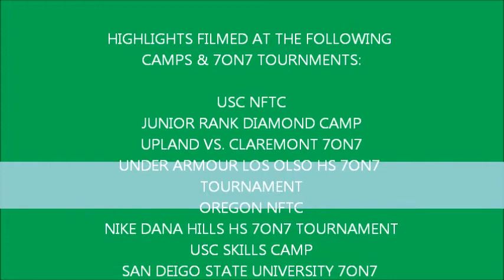Kenny LawlerOffseason Highlites 2011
Kenny played with B2G Elite Team at the Badgers 7on7 National Championship. He was selected and participated at THE OPENING, ESPN TOP 150 TRAINING CAMP AT NIKE HEADQUARTERS in Portland Oregon. Kenny won MVP honors at Oregon NFTC. Kenny has 11 scholarship offers.